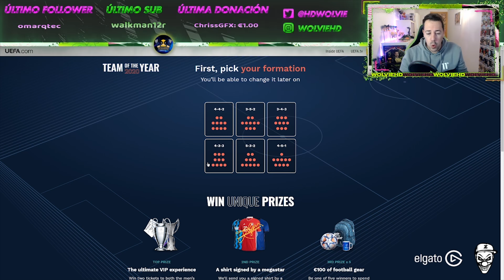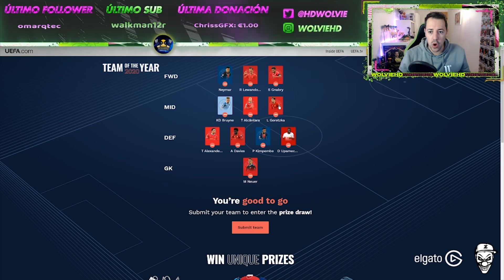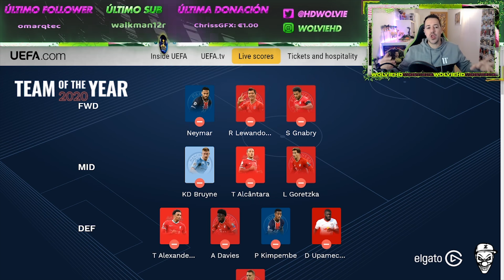ELEGIMOS NUESTRO EQUIPO TOTY 2020! FIFA MOBILE 21